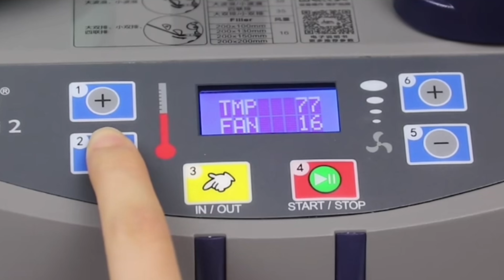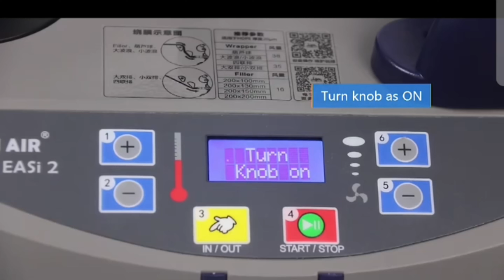మిషన్ ధర 2000 రోజు ఆదాయం 10000 ఈ మిషన్ వ్యాపారులు అందరికీ బాగా ఉపయోగపడుతుంది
మిషన్ ధర 2000 రోజు ఆదాయం 10000 ఈ మిషన్ వ్యాపారులు అందరికీ బాగా ఉపయోగపడుతుంది business ideas in Telugu Business idea New Business Ideas in 2023 telugu

2020 mein kaun sa business Shuru Karen
2020 Mein Ghar Se kaun sa business Shuru Karen
2020 Mein Kaise business Shuru Karen
Ghar Se kaun sa Lagu Udyog Shuru Karen
2020 Mein Ghar Baithe kaun sa business Karen
delhi ncr, packaging machine, pouch packing machine, kaam dhandha,

Oil filter machine for kachi/lakdi ghani